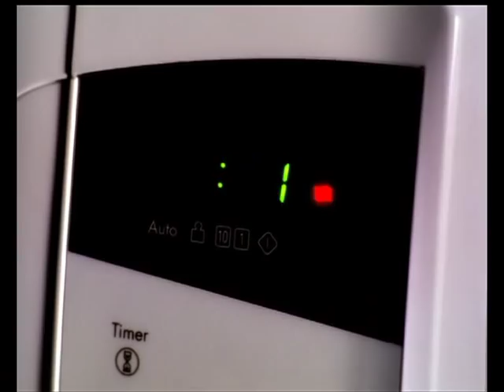Gits Heat & Eat - Featuring Gayatri Joshi (Old commercial)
No Preservatives | All Natural